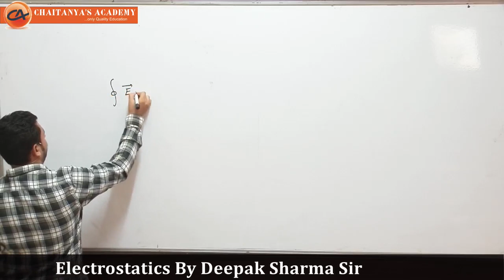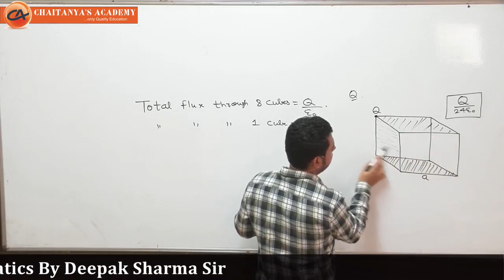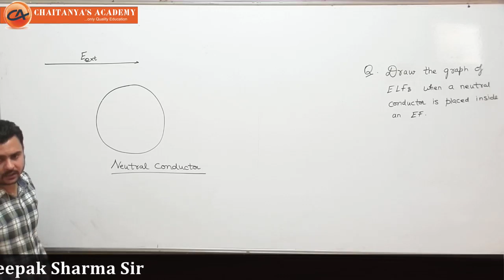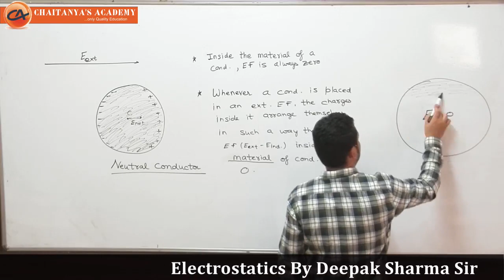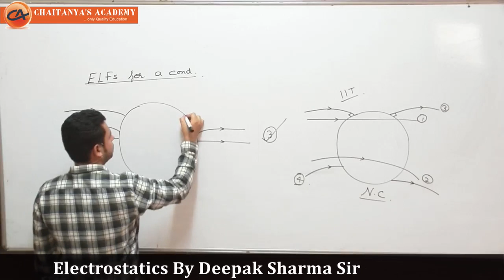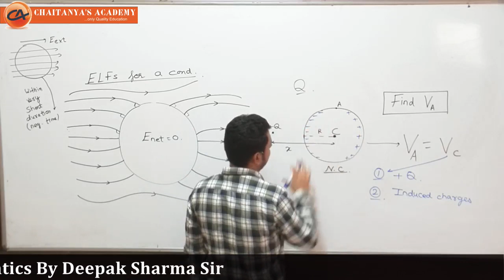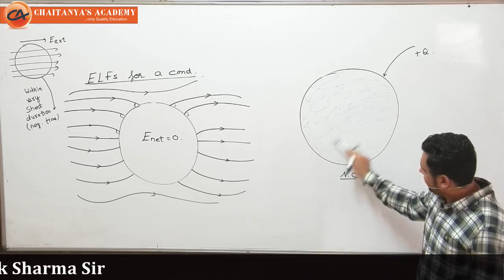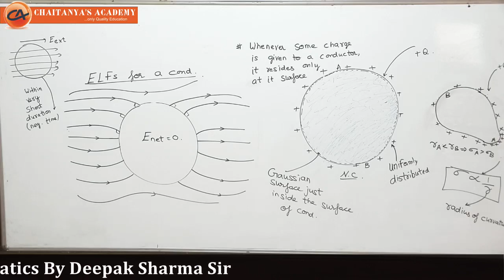Electrostatics L-16 (Conductor and its properties) By Deepak Sharma Sir For JEE,NEET